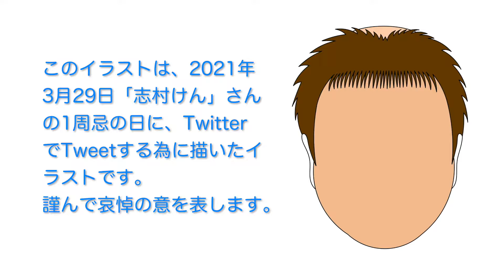志村けん「変なおじさん」似顔絵 イラストメイキング 描いてみた 【イラスト】